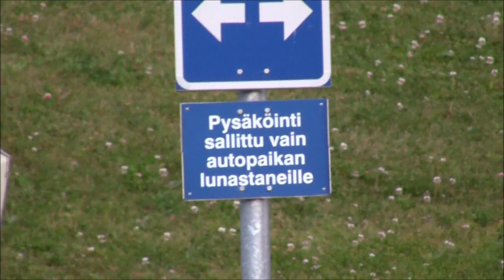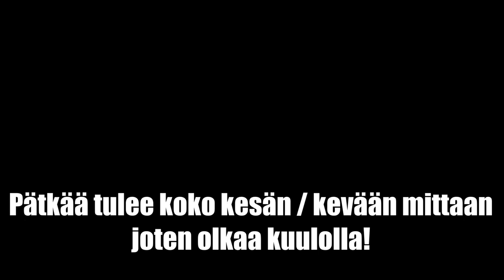NoLimitRiders - alkulämpöjä (HD)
Songs:

1: Infected Mushroom - bass nipple

2: Infected Mushroom - where do i belong